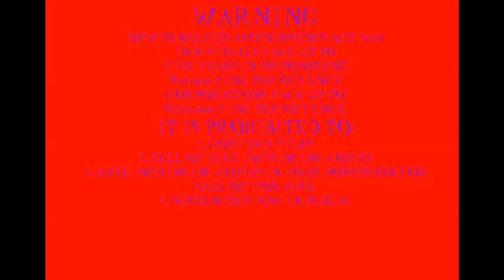Opening to The Hooley Dooleys and Bananas in Pyjamas - Pop and It's Music Time 2018 (Re-release) DVD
This the is the opening to the Re-release of The Hooley Dooleys and Bananas in Pyjamas - Pop and It's Music Time